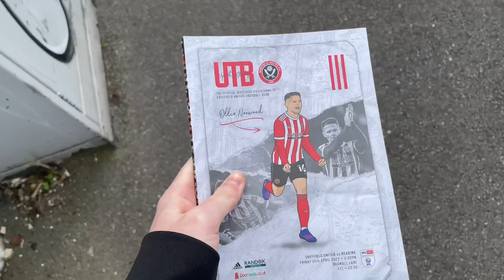LIMBS AND PYROS IN THE READING END AS THEY PICK UP A VITAL WIN* Sheffield United 1-2 Reading